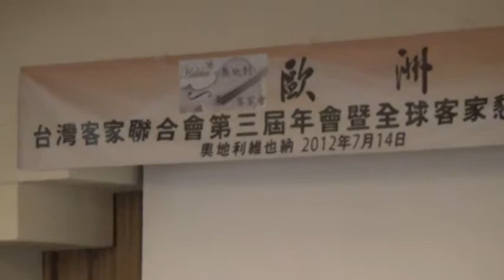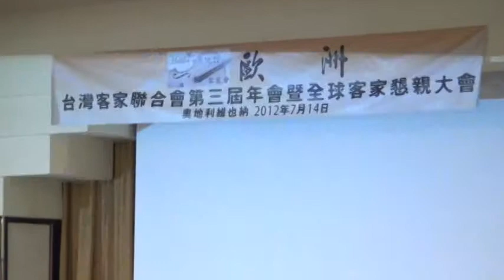莊英漢 團長致詞 14 07 2012 客家聯合會第三屆年會 2 2